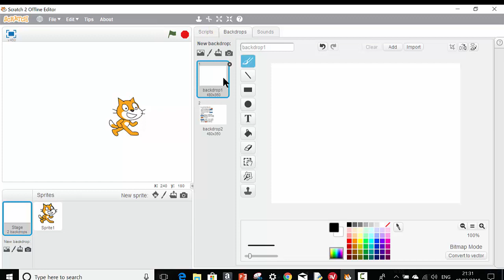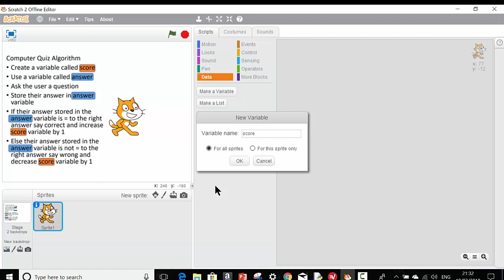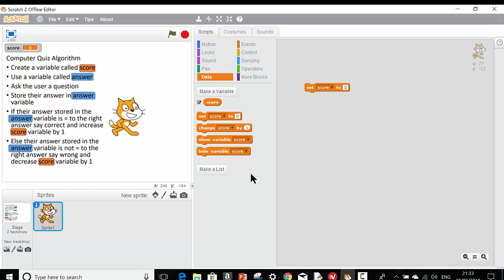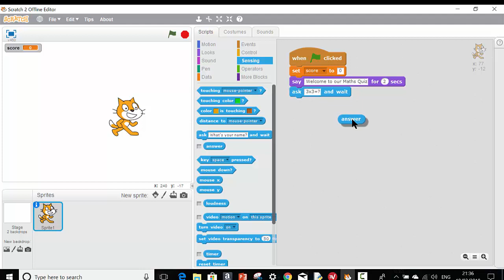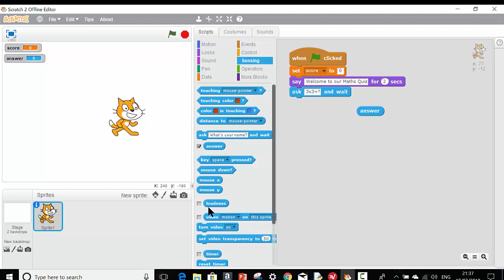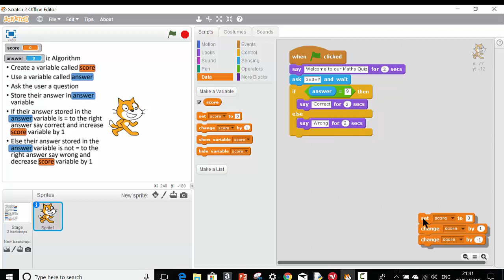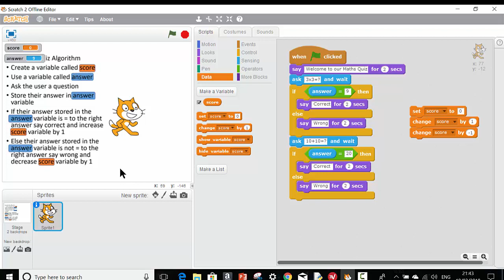Linking the Quiz Algorithm to Quiz Programming